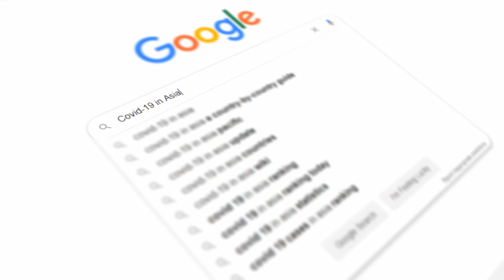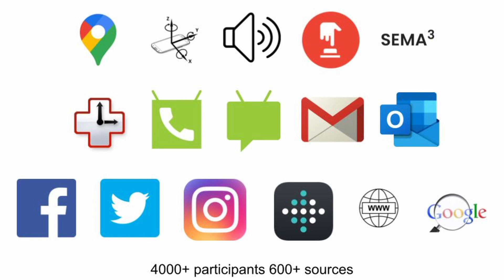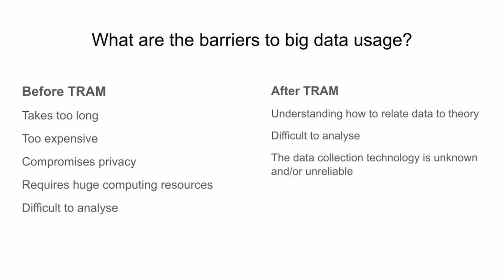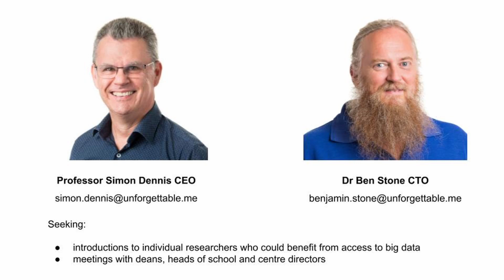2021 TRAM Track Presentation Day | Unforgettable Research Services